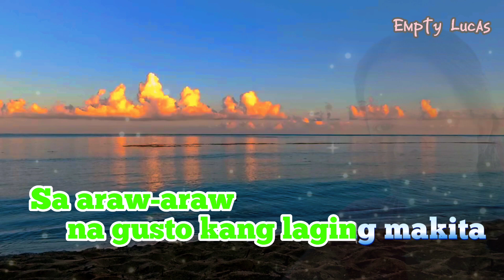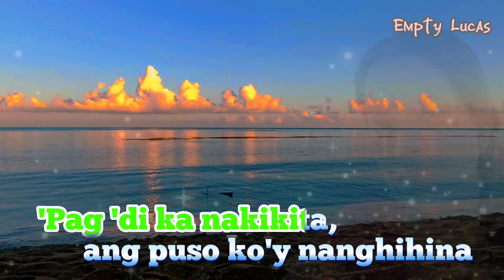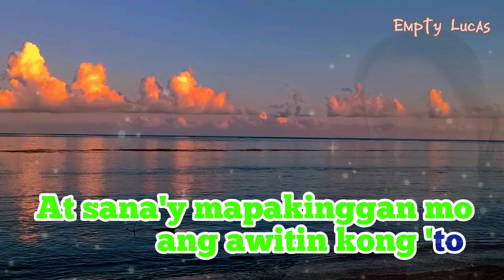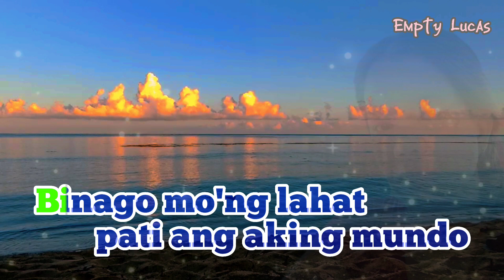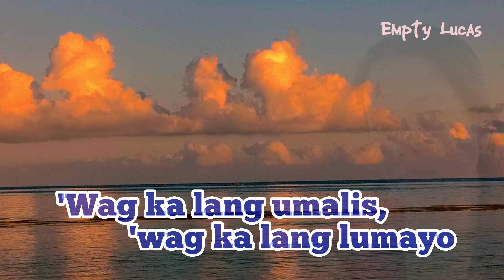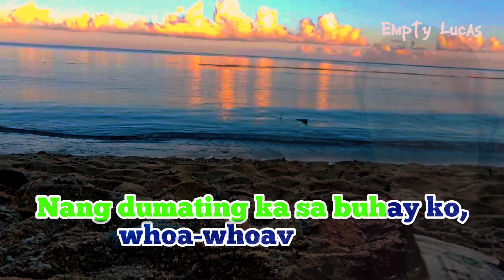Bandang Lapis - Nang Dumating Ka - Lyrics